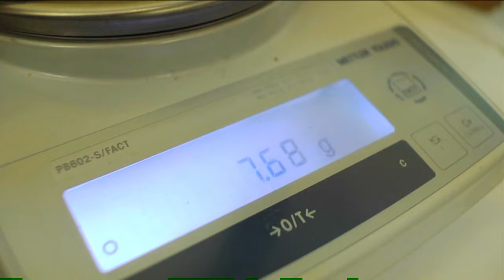Computer recycling West Africa style - Click - BBC News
Meet the people who make a living from sorting toxic e-waste in Ghana